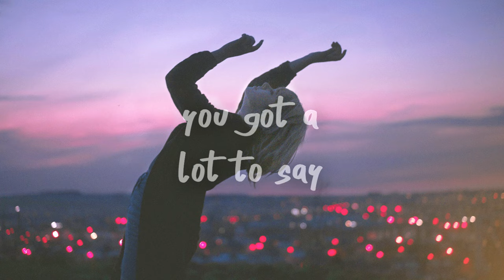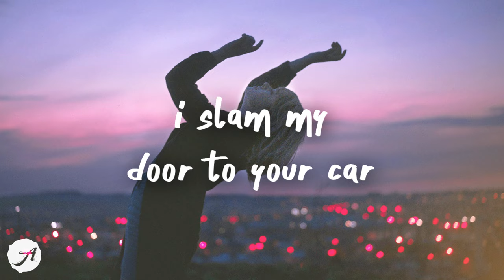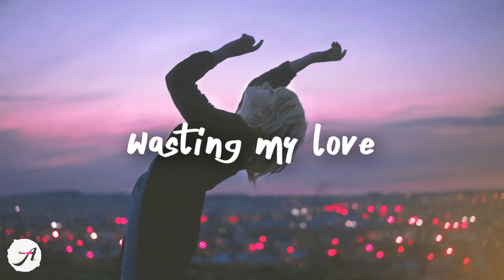Lexi Jayde - newbury park (Lyrics)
Lexi Jayde - newbury park (Lyrics) Aminium Music
listen to 'newbury park' by Lexi Jayde

newbury park is pretty far from la 💙

Sasha Alex Sloan - Faking It (Lyrics)
Jillian Rossi - Hurt Again (Lyrics)
Faime - Sorry (Lyrics)
ROSIE - All my favorite songs (Lyrics)
ROSIE - Social Stamina (Lyrics)
Sasha Alex Sloan - Runaway (Lyrics)
Faime - I've Missed You (Lyrics)